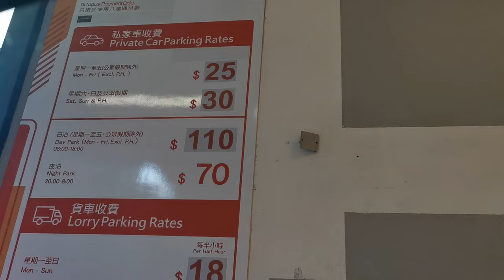炎炎夏日🌞荃灣室內寵物友善餐廳【小腳掌大世界🐾】